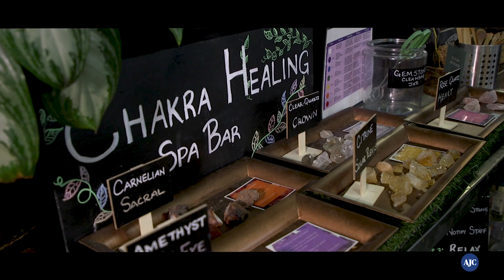ATL Closeup | Recharge with visual artist Melissa A. Mitchell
In this episode of “ATL Close Up,” Melissa A. Mitchell, a visual artist who has seen recent success with corporate partnerships like Ford, shares with the AJC her favorite places in Atlanta, including Iwi Fresh Garden Day Spa and Atlanta Hot Shave, located within walking distance of Mercedes-Benz Stadium. (Video by Ryon Horne and Najja Parker / AJC)